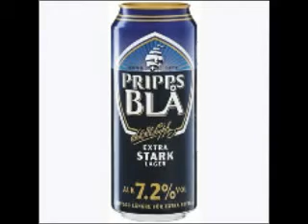Den Gröne!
En kile blir störd när han ska göra sitt jobb...